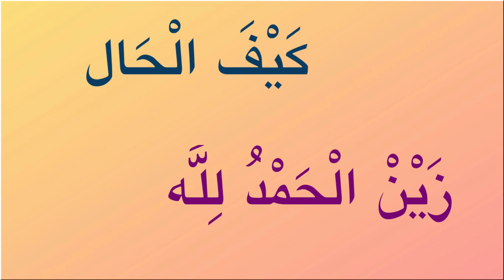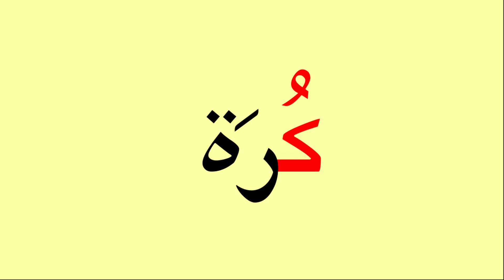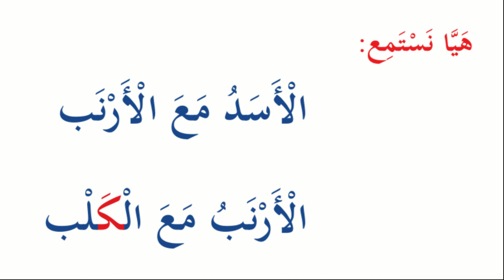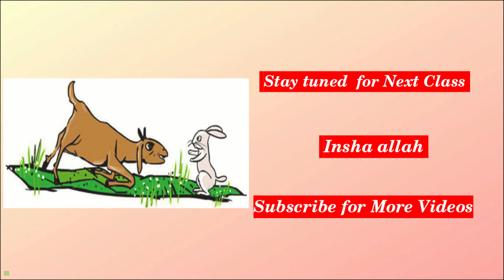Class 1 | Unit 1| Page 20,21 (Part - 7) | Arabic online class | Kerala Arabic Reader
Online class for 1st std students of Kerala state syllabus.

Presentation - Balkees T K
Edits - Fifi C
          -Juby sameera T K

ക്ലാസുകൾ ലഭിക്കുവാൻ താഴെയുള്ള ലിങ്കുകളിൽ ക്ലിക്ക് ചെയ്യുക.

മൂന്നാം ക്ലാസ്

നാലാം ക്ലാസ്